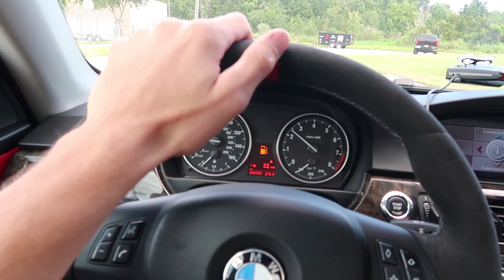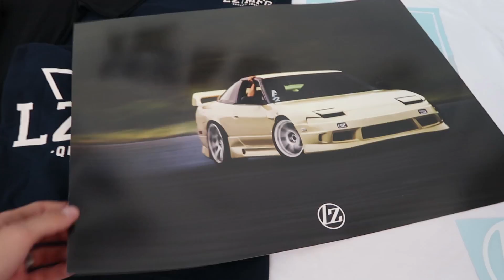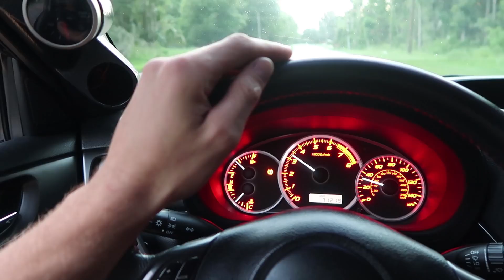The 240 Gets a Makeover!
Gridlife prep is in full swing! Talked about the new drop, got the trailer ready, and started putting the 240 back together.